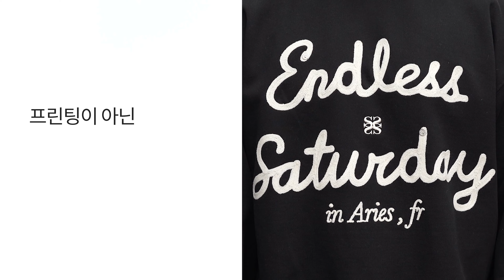새학기 봄 코디 고민 끝! 개강을 앞둔 대학생을 위한 봄 캠퍼스룩 + 새학기 가방과 필수템 추천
00:00 INTRO
00:33 맨투맨 코디
01:27 스웻팬츠 코디
02:25 발표날 코디
03:33 남친룩 코디
04:42 인플루언서ST 코디
06:04 대학생 필수템 추천
07:13 OUTRO

안녕하세요, 세티 여러분 :-)
이제 슬슬 추운 겨울이 지나고 봄이 오는 시즌이네요!
벌써 다음주면 3월이 시작되는데, 3월하면 가장 먼저 '새학기, 개강'이 떠오르는 것 같아요
그래서, 이번주는 새학기를 맞이하는 분들을 위한 '새학기 봄코디' 영상을 준비했답니다

대학생이신 세티 여러분들은 개강을 하시면 매일 아침 학교에 갈 때마다 '아 오늘은 뭐 입고 가지...' 이런 고민 해보신 적 있으실 거에요.
그런 마음을 너무나도 잘 알고 있기에, 고민을 덜어드리고자 다섯 가지 코디를 준비해보았답니다.

대학생 분들이 데일리하게 즐겨입으실 수 있는 캠퍼스룩 느낌을 담아서
편안한 무드부터 제법 갖춰입은 코디까지 다양하게 구성을 해보았어요.
올 봄에는 이번 영상에서 소개시켜드리는 산뜻한 코디를 참고해서
화사한 캠퍼스 라이프를 한껏 즐기실 수 있길 바랍니다!

추천 필수템!

: SATUR팀원들과 가장 빠르게 소통할 수 있는 곳! 많이 찾아와주세요 :-)
[인스타그램]
* SATUR 공식 계정 : @satur_official
* 손호철 (SATUR 패션디렉터) : @play_saturday